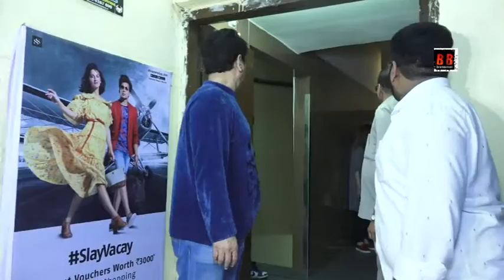Sajid & Warda Nadiadwala Host An Special Screening Of Film Avengers End Game For B Town Friends And